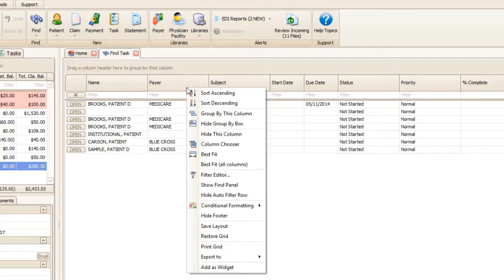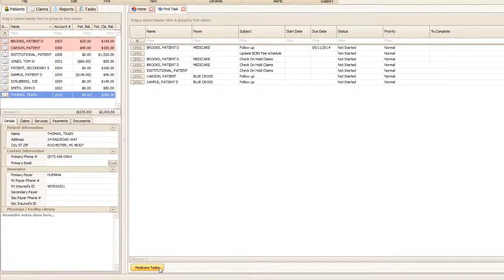How to Save Your Layout in EZClaim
This tutorial will show how to "Save Layout" in EZClaim.

If you have any questions about anything mentioned in this video, please contact our support team at , or e-mail them at

For more details about EZClaim's medical billing software, or any of its other products, visit their